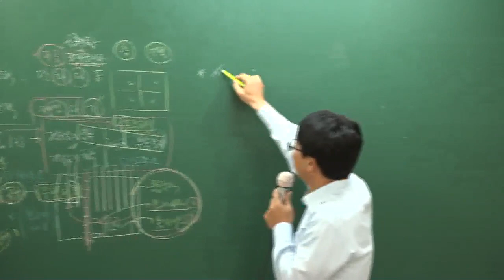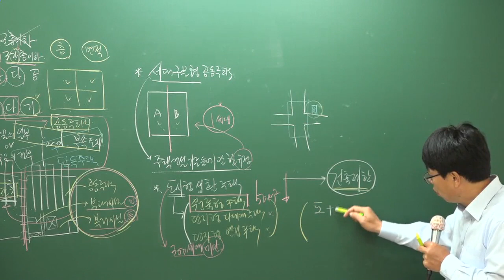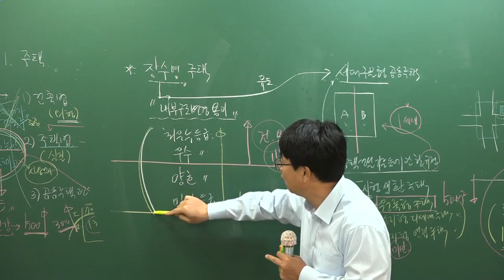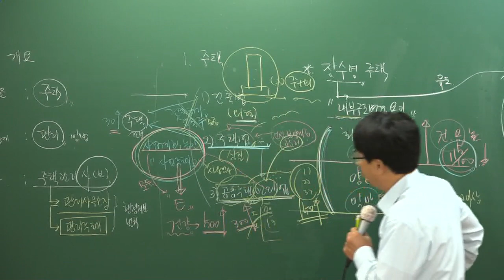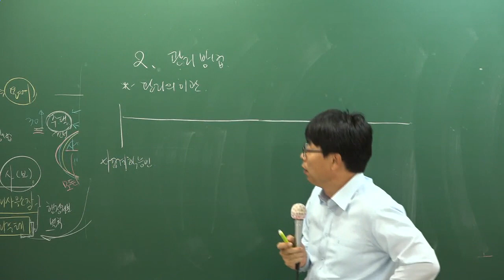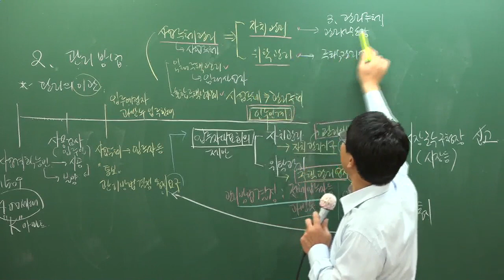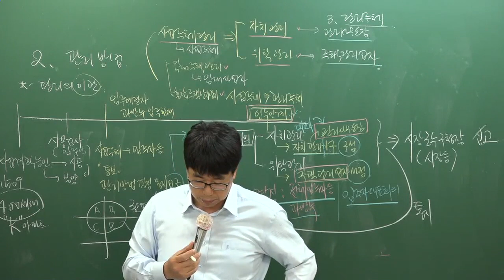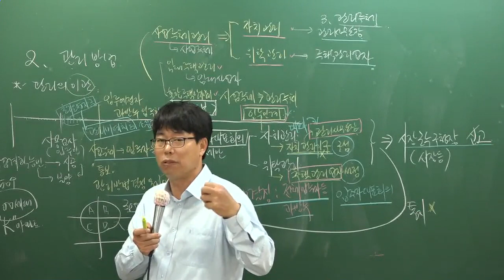[주전무] 2018년 주택관리사 관리실무 기본이론과정 11-2